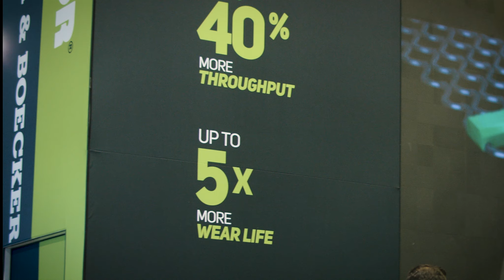AGG1 2024 Highlights: Exciting Times Ahead with MAJOR!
Join us as we take you through the highlights of our experience at AGG1 2024! Dive into the excitement as we share what's ahead for MAJOR Wire this year. Don't miss out on all the action!

For more information about our Flex-Mat screens and other screen media solutions, visit our